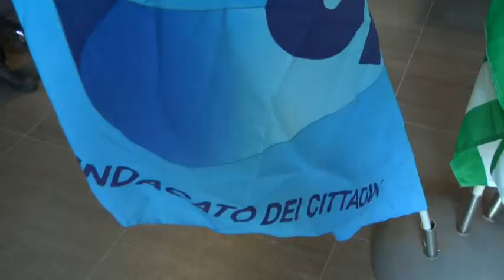Pubblico impiego: assemblea sindacale al Centro Allende 25-11-2015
Mancato rinnovo dei contratti dei dipendenti pubblici" oggi grande affluenza al Centro Allende per l' Assemblea Confederale di preparazione alla manifestazione che si terrà sabato 28 novembre a Roma.